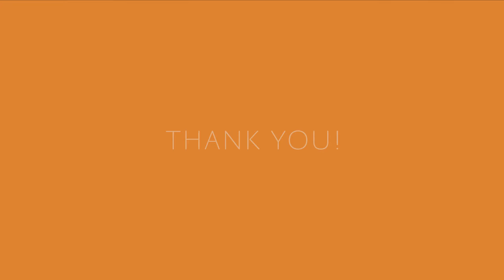[Other] - 400 Subs!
◢ :D

Skype: SetyMedia